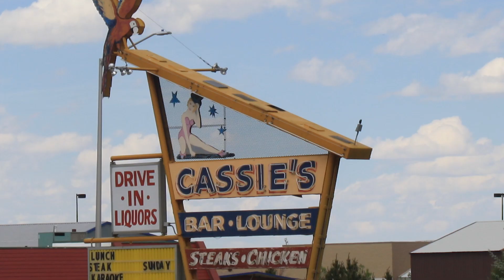Cassie Waters' Hopkins & Allen XL3 Revolver | The Gun Vault #14 - Cody Firearms Museum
Ashley Hlebinsky, Robert W. Woodruff Curator at the Cody Firearms Museum, shares some history behind an embellished Hopkins & Allen XL3 double-action revolver once belonging to a Cody, Wyoming brothel owner and respected businesswoman of the Old West, Cassie Waters.

The Cody Firearms Museum including its research library, is one of five major museums at the Buffalo Bill Center of the West in Cody, Wyoming.